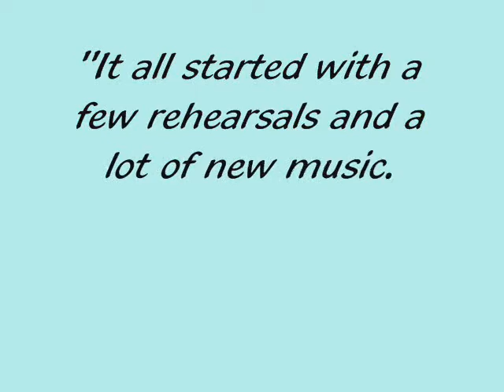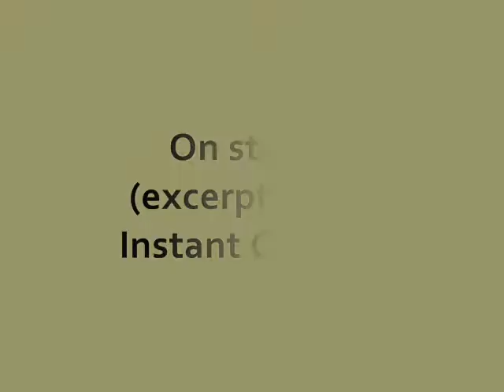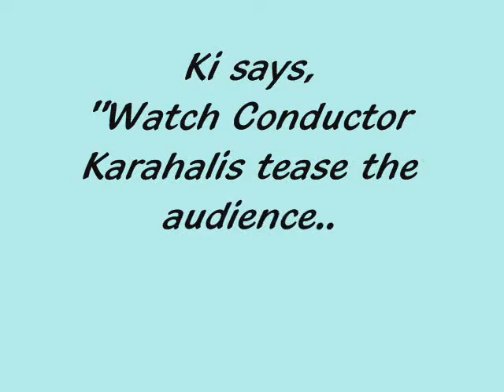FTC Pops: Summer Concert, June 11th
This video is from the concert, "Pops on Broadway", June 11, 2010 at DHPAC/Dix Hills Performing Arts Center at Five Towns College. Presenting..."Five Towns College Concert Pops". Conductor, Dean Karahalis. This is a highlight video, with musical excerpts. It also includes the on-stage introductions of principals: Diana DiFilippi, flute; Kezia Jean-Baptiste, oboe; Erin Krayer, clarinet; and Andrew Dietmann, clarinet. Fan Video by blogger Ki from DHPAC, who is serving as an embedded flutist/blogger for this summer season of pops concerts.